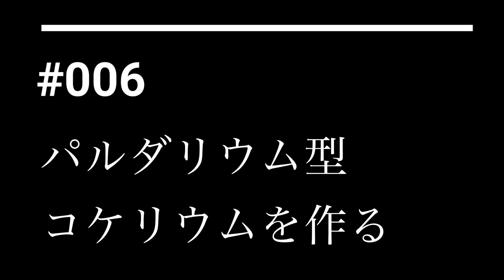【コケリウム入門】パルダリウム型 超小型コケリウムを作る #006【パルダリウム】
壁とコルクを使った熱帯雨林な雰囲気のコケリウムの作り方を解説しました。